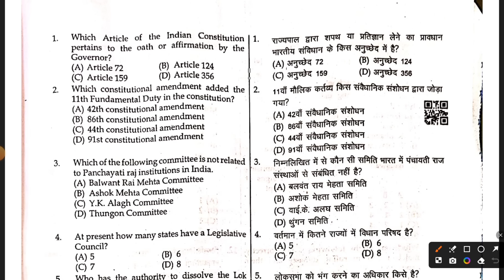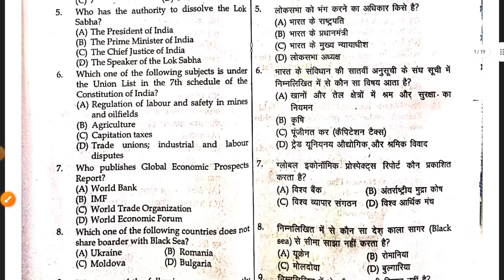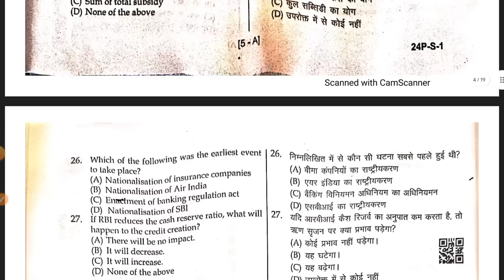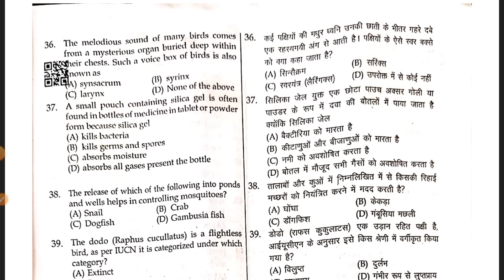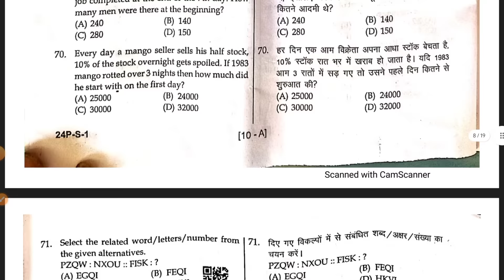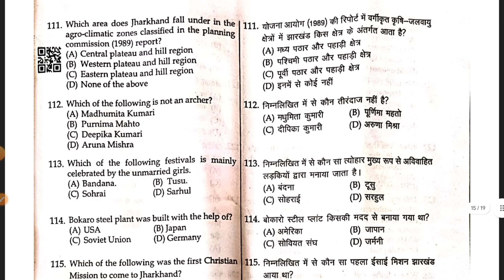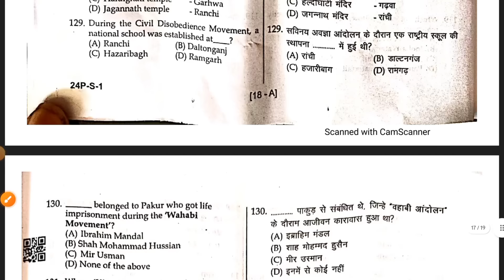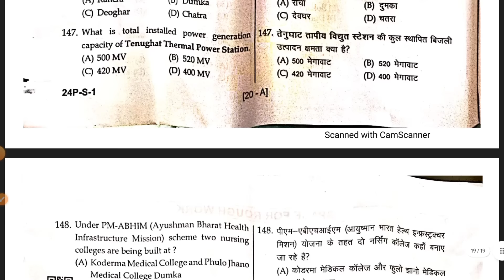JSSC CGL 21.09.2024 GS/PAPER 3 EXAM REVIEW | JHARKHAND CGL PAPER 3 ANALYSIS 2024 JSSC CGL EXAM NEWS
Here’s a detailed review and analysis of the JSSC CGL General Studies/Paper 3 exam held on 21st September 2024. We cover the difficulty level, question patterns, important topics, and overall exam insights. Stay updated with the latest JSSC CGL exam news and preparation tips for upcoming exams!

ChatGPT Auto

Memory Full

You said:

JSSC CGL 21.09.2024 GS/PAPER 3 EXAM REVIEW | JHARKHAND CGL PAPER 3 ANALYSIS 2024 JSSC CGL EXAM NEWS Write YouTube summery for description in 50 words

ChatGPT said:

ChatGPT

You said:

Write its description and hashtag and 230 YouTube tags

ChatGPT said:

ChatGPT

YouTube Description:

In this video, we provide a comprehensive review and analysis of the JSSC CGL 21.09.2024 General Studies/Paper 3 exam. We discuss the difficulty level, question trends, and important topics covered in the exam. Get detailed insights into the overall exam pattern, high-scoring areas, and key takeaways for upcoming JSSC exams.